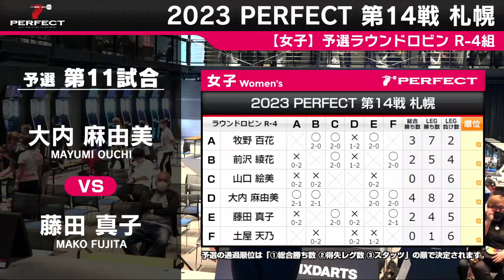大内麻由美 vs 藤田真子【女子予選ラウンドロビン R-4組 第11試合】2023 PERFECTツアー 第14戦 札幌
プロソフトダーツトーナメント ｢2023 PERFECTツアー 第14戦 札幌」女子予選ラウンドロビン R-4組、大内麻由美 vs 藤田真子の試合動画です。
Soft Darts Tournament '2023 PERFECT Tour' 14th in Sapporo
Women's Preliminary Round R-4 Mayumi Ouchi vs Mako Fujita
▼PERFECT Youtube公式チャンネル